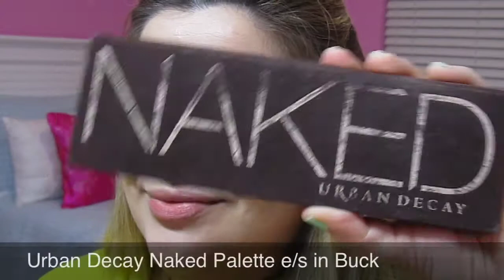Get Ready With Me: Makeup and Clothes for the Office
Products mentioned:

Makeup
Bag Balm
Origins United State Balancing Tonic
Ahava Essential Day Moisturizer
Benefit That Gal Brightening Face Primer
Sigma Beauty Foundation Brush F60
Make Up Forever HD Foundation Shade 118
Sigma Beauty Angled Top Kabuki F84
Urban Decay Primer Potion
Maybelline Color Tattoo in Bold Gold
L'Oreal Infallible Eyeshadow in Eternal Sunshine
MAC 239 Brush
MAC Brule Eyeshadow
Jemma Kidd Professional Tapered Brush
Urban Decay Naked Palette (E/S in Buck, Virgin, Hustle, Creep)
Urban Decay 24/7 Glide On Eyeliner in Demolition and El Dorado
MAC Fluidline in Blacktrack
Sigma Beauty Small Angle Brush E65
Revlon Brow Fantasy in Dark Blonde
Fresh Creme Ancienne Eye Cream
Eve Pearl Salmon Concealer in Medium (I prefer the shade in tan but I ran out)
Cle de Peau Concealer in Beige
MAC Brush 195
Sigma Beauty Precision Angled P84 Brush
MAC Studio Finish Concealer NC20
Benefit Powderflage
Bobbi Brown Eye Blender Brush
Revlon Nearly Naked Powder in Light
Tarte Amazonian Clay Brush in Exposed
Sigma Beauty Large Angled Contour Brush F40
L'Oreal Voluminous Full Definition Mascara
MAC Japanese Maple Lipstick
NYX Mega Shine Lip Gloss in Sugar Pie

Nails:
OPI Nail Polish Gargantuan Green Grape

Clothes:
Gloria Ortiz Patent Leather Handbag
Enzo Angiolini Eatanen Suede Platform Peep Pumps
Forever 21 Career Jacket Orange
NYDJ Black Pants
H&M Black Tan Top

Perfume:
Benefit Maybe Baby

Gold Bangles from Nordstrom
Plain Gold Hoops from Macy's
Forever 21 Necklace

makeup for the professional woman
makeup for the workplace
clothes for the workplace
how to dress for work
should i wear makeup to work
getting ready to go to work
going to work
work makeup
work clothes
makeup for the office
clothes for the office
get ready with me for work
getting ready for work
makeup for work
what makeup to wear to work
what clothes to wear to work